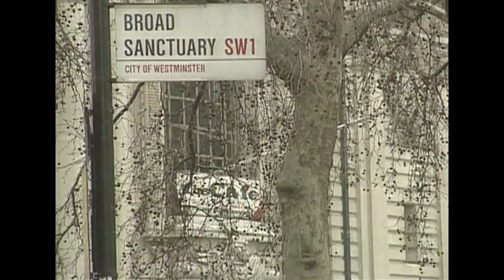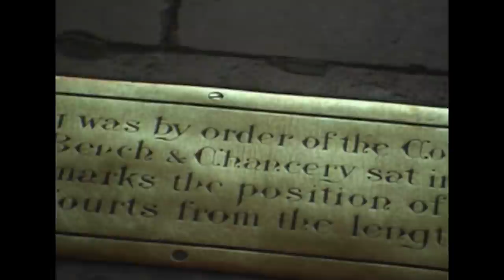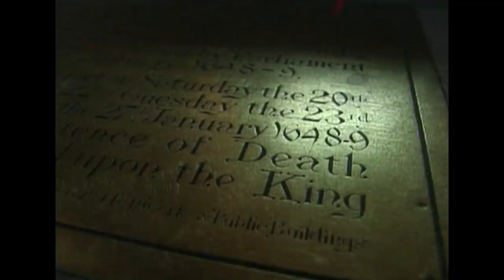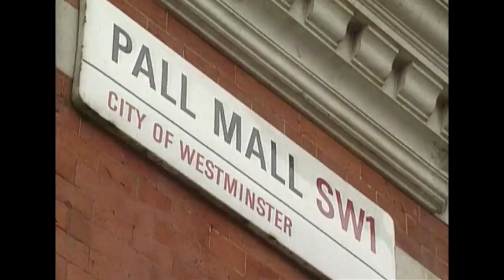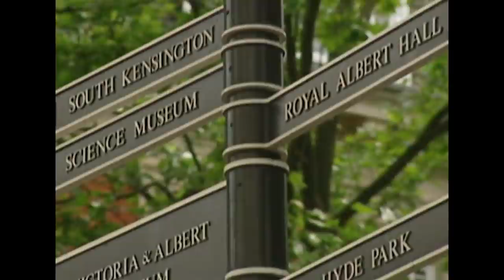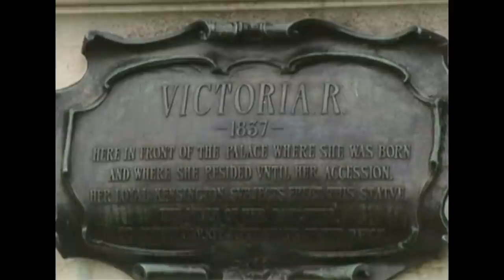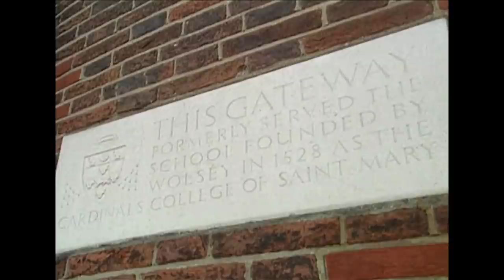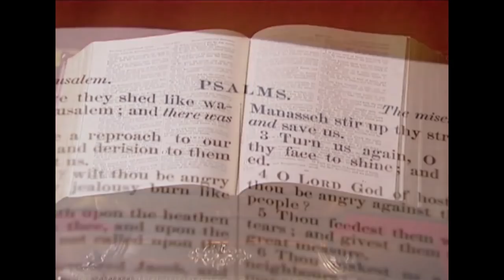The Unique History Of London's Royal Architecture | Royal Kingdoms | Real Royalty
This series traces the unique relationship between the British monarchy and the country from the ancient kingdoms of Sussex, East Anglia, Kent and Wessex over a thousand years of turbulent history to the present day.

Westminster Abbey and the Palace of Westminster provide the backdrops to some of the greatest state occasions and royal pageantry in all of Britain. Whitehall Palace is almost forgotten, but the great banqueting hall provided the setting for the execution of the king who designed it. Then there is St James' Palace, Kensington Palace and the most famous of them all, Buckingham Palace.

Content licensed from Total Content Digital to Little Dot Studios.